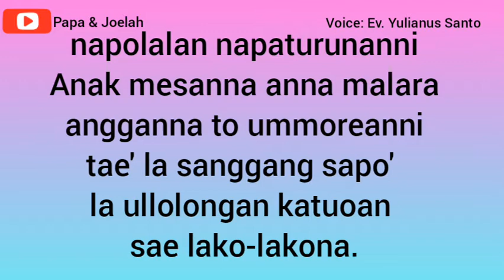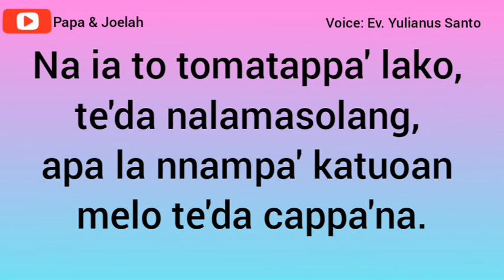🔴Ragam Bahasa: Mamasa, Bambam, Toraja, Duri.